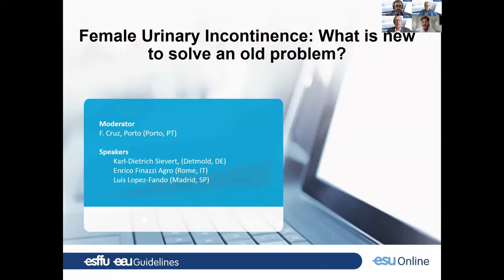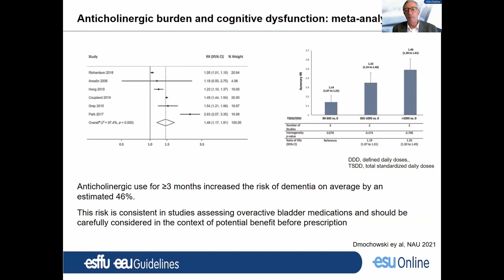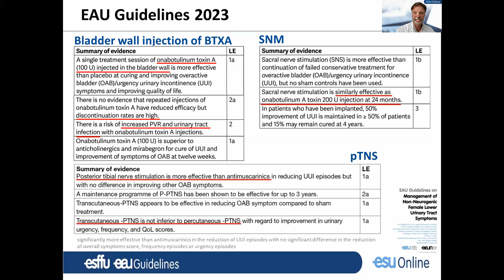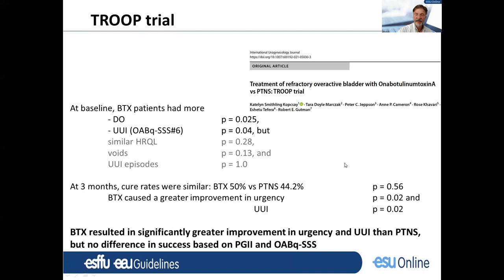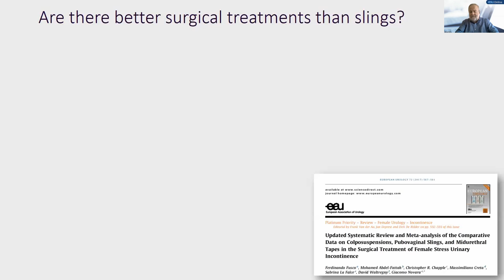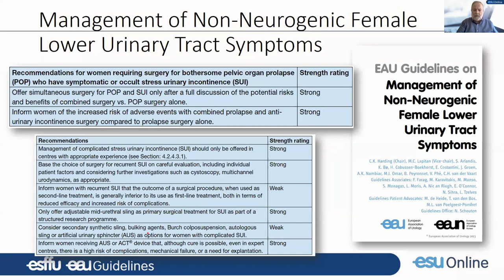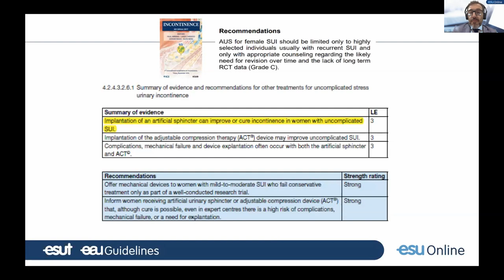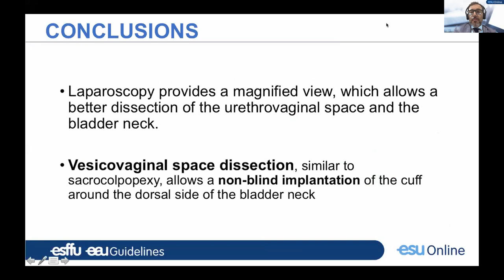UROwebinar: Urinary incontinence What is new to solve an old problem